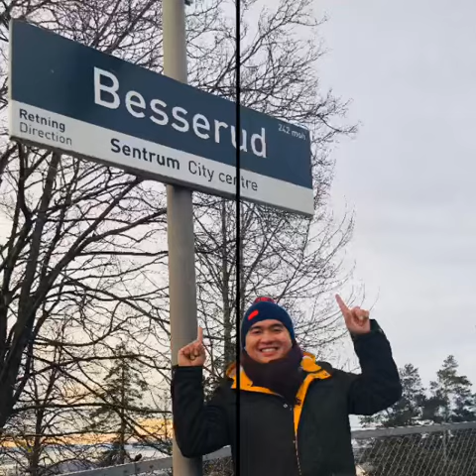VIGELAND PARK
Vigeland Park  Oslo Norway✈️✈️